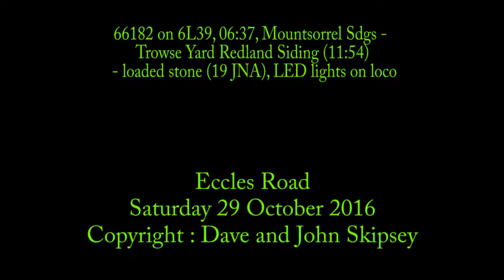66182 on 6L39, 06:37, Mountsorrel Sdgs - Trowse Yard Redland Siding (11:54) - loaded stone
66182 on 6L39, 06:37, Mountsorrel Sdgs - Trowse Yard Redland Siding (11:54) - loaded stone (19 JNA), LED lights on loco
Eccles Road